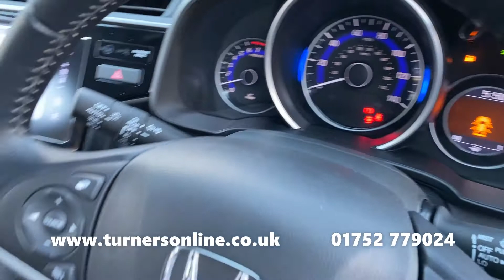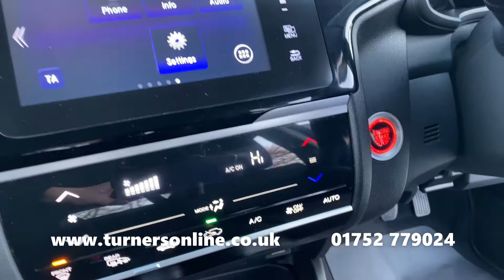2019 (19) Honda Jazz 1.3 i-VTEC EX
Turners of Roborough are excited to present this Honda Jazz 1.3 i-VTEC EX. This beautiful example comes finished in a lovely Brilliant Sporty Blue Metallic, accompanied by Black/Charcoal Cloth Upholstery. This is all sat atop 16” Multi-Spoke Alloy Wheels and has covered only 11,000 miles by its one owner from new!

Designed with simplicity and convenience in mind, you can hop in and get going with Keyless Entry and Keyless Start, all while keeping the key in your pocket. You are in control with the 6 Speed Manual Transmission Gearbox that glides through the gears smoothly.

Cruise Control allows you to maintain a selected speed while you rest your legs which is excellent for making longer journeys. Alternatively, Speed Limiter allows you to set a maximum speed you cannot exceed so you don’t have to worry about travelling too fast. Automatic Headlights and Rain-Sensing Windscreen Wipers adjust automatically giving you two fewer things to think about.

At the heart of the centre console is your Touchscreen Infotainment Display. This multimedia system houses a range of features including DAB Radio stations, a CD Player, USB/HDMI Media Inputs, plus Bluetooth Connectivity for Hands-Free Calls and music streaming with no mess from cables.

City-Brake Active System uses sensors to monitor your distance from the vehicle in front, assisting the braking if that distance closes too quickly at low speeds. Forward Collision Warning Distance will additionally give you an alert if you are approaching a vehicle too quickly. Lane Departure Warning will alert you should you start to unintentionally drift out of your lane. End every journey with ease thanks to Front & Rear Parking Sensors plus a Rear-View Camera giving you everything you need to successfully park anywhere.